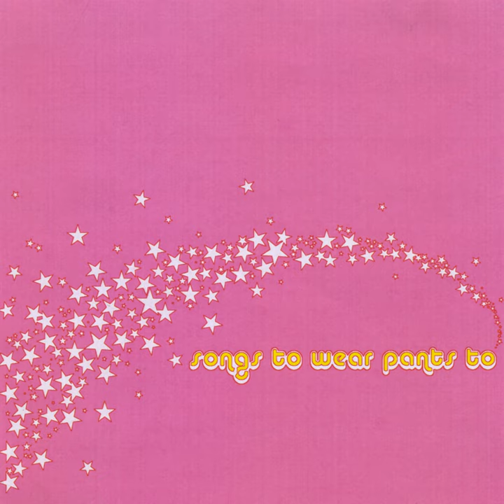Plinth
Plinth · Songs To Wear Pants To

Pink Pants